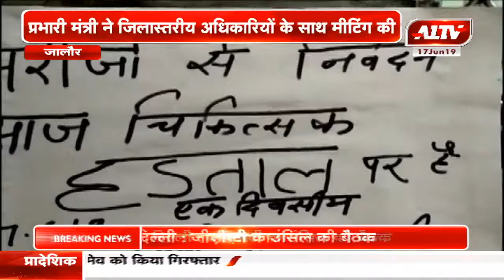जालौर : प्रभारी मंत्री ने जिलास्तरीय अधिकारीयों के साथ मीटिंग की